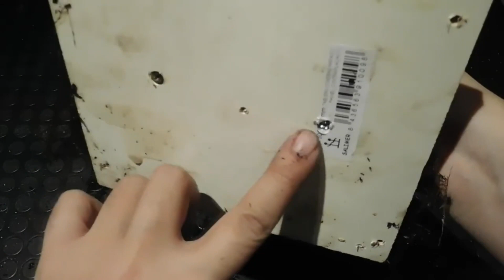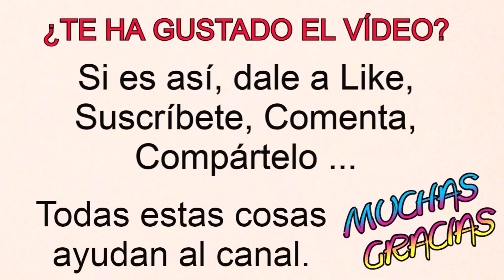BONSÁI MATERIAL DE VIVERO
En este vídeo os resubo y actualizo el trabajo de un pequeño procedente de vivero.
Un saludo ; )